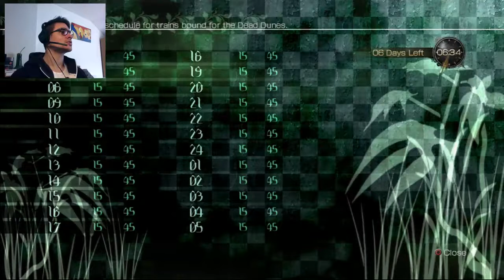LET'S PLAY: LIGHTNING RETURNS FFXIII #12 - WILDLANDS ANGEL + CHOCOBO EATER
This place is hugeeeee!
THIS IS NOT A WALKTHROUGH, this is me sharing majority of the moments in the game with my face, YES IT WILL HAVE SPOILERS!